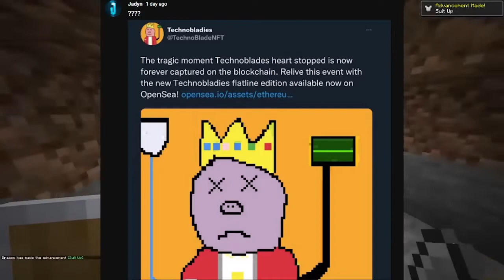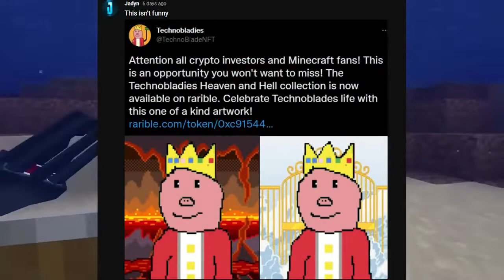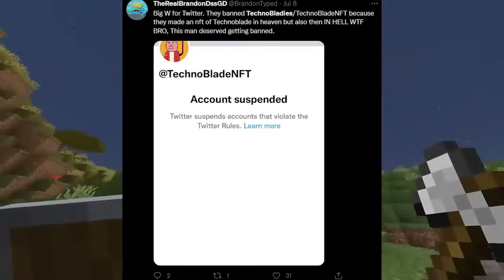This is Evil